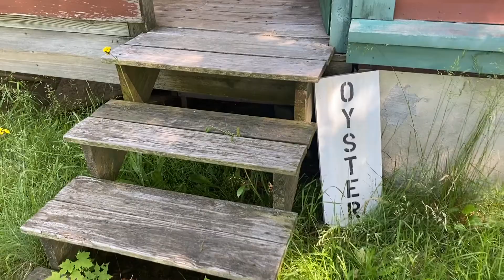DEER ISLE OYSTER FARMER